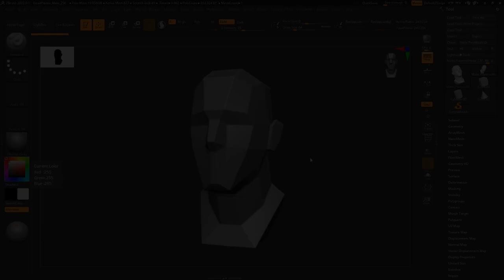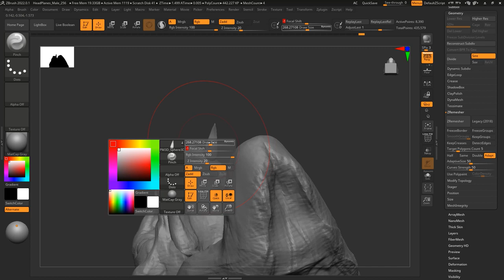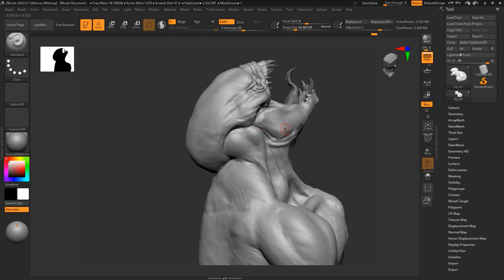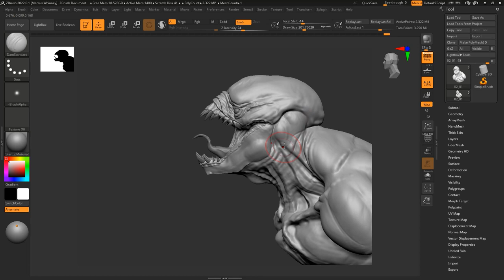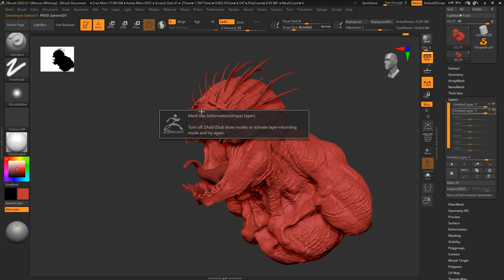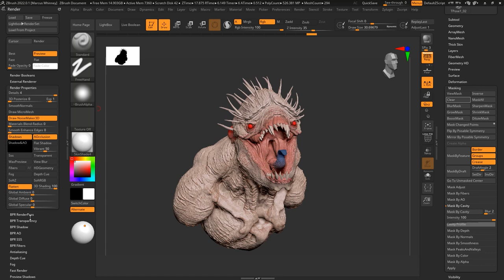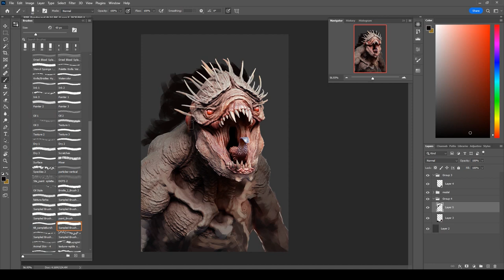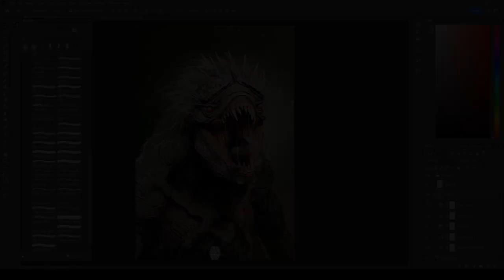ZBrush to Photoshop Timelapse - Creature Concept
Time stamps:
0:00 - Promo Trailer
0:48 - ZBrush Blockout
4:10 - ZBrush Sculpting Detailing
7:15 - ZBrush PolyPainting
8:19 - ZBrush Posing
8:44 - ZBrush Rendering
9:39 - Photoshop Compositing
Checkout my other links for more artwork